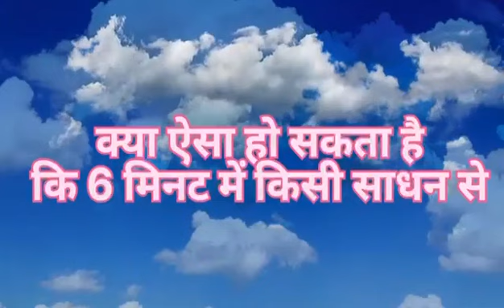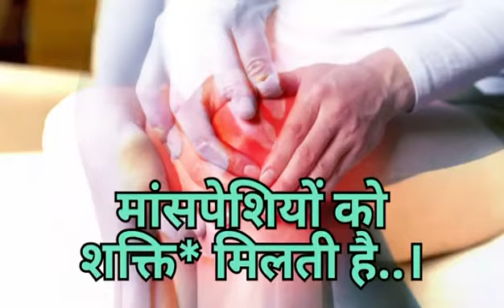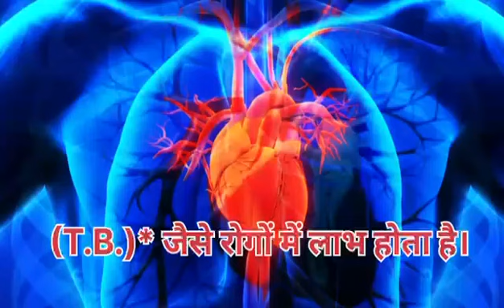सिर्फ 6 मिनटमें शरीर की हजारों बीमारियां और विकार मिट जाते हे, ये वैज्ञानिकों द्वारा सिद्ध होचुका हे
सिर्फ 6 मिनट में शरीर की हजारों बीमारियां और विकार मिट जाते हे, ये वैज्ञानिकों द्वारा सिद्ध हो चुका हे और इस दुनिया में लाखो नही बल्कि करोड़ों लोगो ने इसका फायदा उठाया है आप को भी ये उच्चारण करके अपनी हर बीमारी का समाधान कर सकते हे.